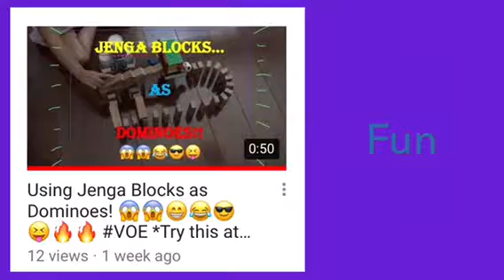Variety of Everything!! 😎😁😇😋 (channel trailer) *Intro in under a minute!* VOE :)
Hey VOEmmunity! This video is for the new ones, to get welcomed and introduced to my channel! :P

This is the official Variety of Everything ("VOE") CHANNEL TRAILER.

Variety of Everything (aka VOE) is a friendly, ad-free, PG channel that focuses on a variety of topics turned into videos, such as Gaming, Trickshot, DIY, Music, Puzzles, Collabs, Fun, Random, and even more diverse content to keep you busy, but not bored! :P

Song(s) used in this video:
Bounce Back- from Splice's music library

BONUS POINTS!!! IF YOU'RE STILL READING THIS, COMMENT, "I read the description, so I guess I'll comment this" YOU MAY GET PINNED!